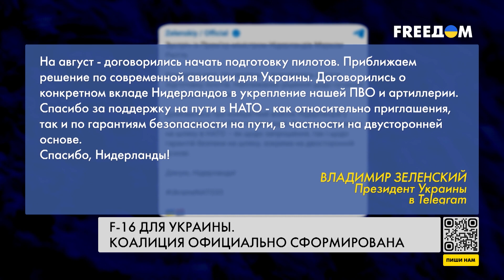⚡ F-16: коалиция по подготовке украинских пилотов начинает работу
Коалиция по подготовке украинских пилотов к использованию истребителей F-16 официально сформирована. Ее возглавили Дания и Нидерланды. Обучение также предусмотрено и для обслуживающего персонала. Подробности — в сюжете.